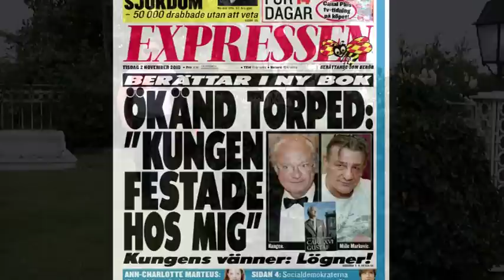Lettström om Kronprinsessan Victoria - Hon är helt knäckt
Daniel Webb, Anders Lettström, och Lars Axelsson i möte på Oscarsteatern Diskuterar "Den motvillige monarken."